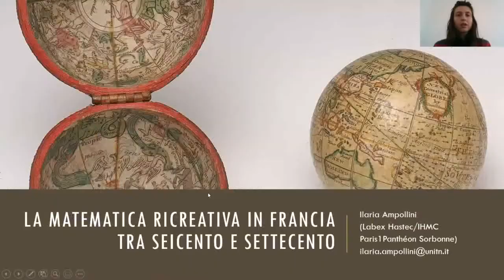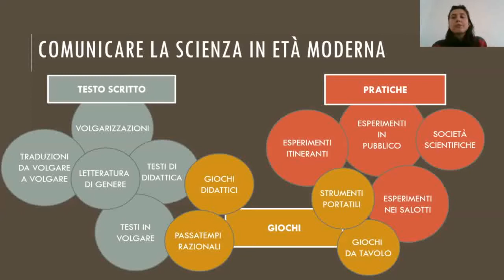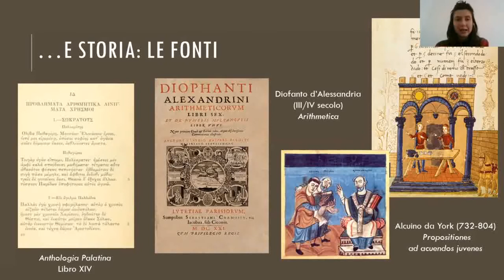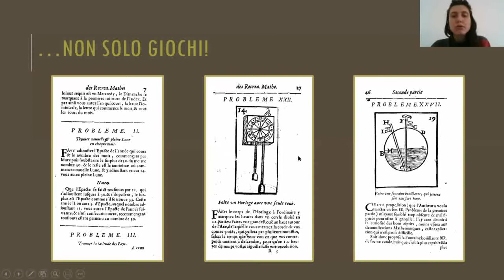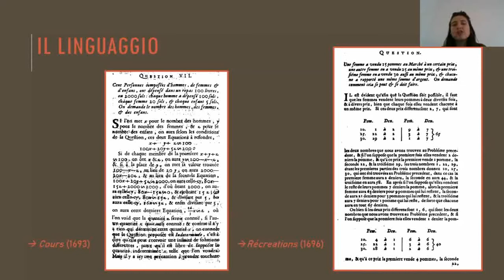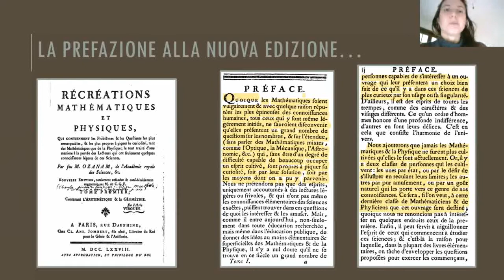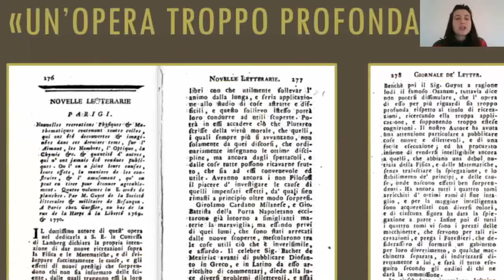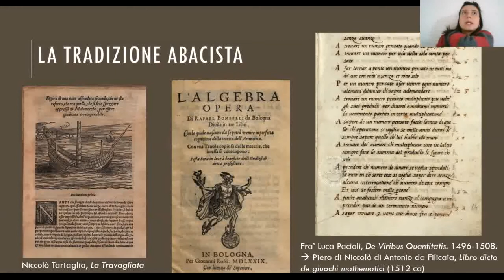Ilaria Ampollini (Parigi) - La matematica ricreativa in Francia tra Seicento e Settecento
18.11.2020. Evento organizzato all'interno del Ciclo di Seminari del Laboratorio PopMat di Comunicazione, Storia e Filosofia della Matematica.